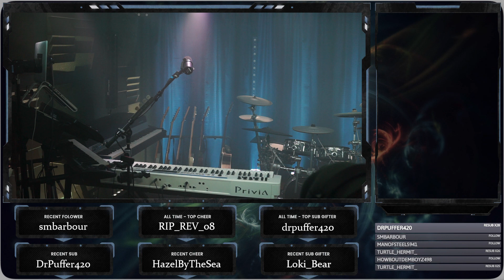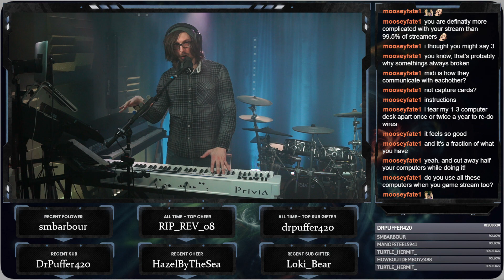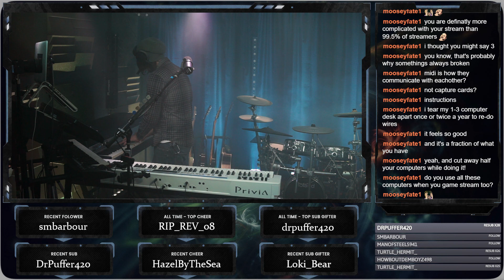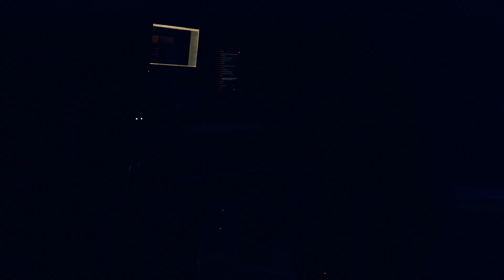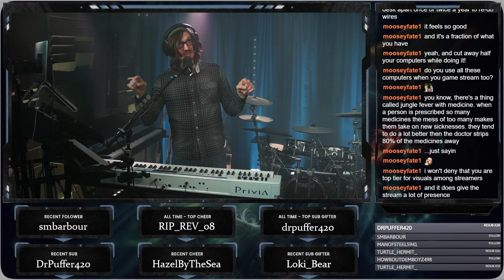Solo Music Livestream || 01/30/2023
I am finally feeling the urge to get back into doing the live music stream. I still would like to get more musicians, as it is much more fun with other people, but for now I will settle for what I can do on my own.

This is a live stream so it is a warts and all kind of thing. All the mistakes and failures will live forever. My singing is very out of shape, but doing this will hopefully get me back up on the horse.

Setlist

0:00  Dusks Embrace - From Idols to Dust
7:30  Dusks Embrace - Ambivalence Stray
16:04  Millencolin - No Cigar
26:16  Dusks Embrace - With Cleansing Flames
36:26  Blondie - Heart of Glass
44:20  Dusks Embrace - Paradigm Shift
52:30  Final Fantasy Mystic Quest - Battle Theme
58:07  Super Mario 64 - Bowser Brawl
1:06:04  Jimmy Eat World - Sweetness
1:20:42  Super Mario 64 - Dire Dire Docks
1:32:56  Dusks Embrace - In Dead Tongues